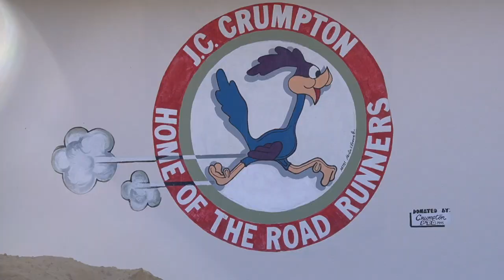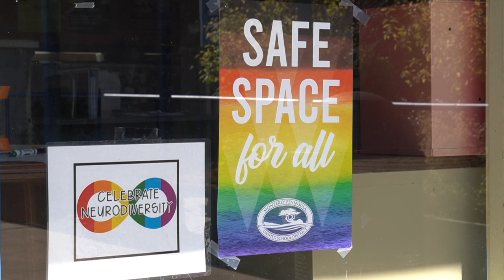Bienvenido a nuestra escuela: Crumpton Elementary School (2023)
En la Escuela Primaria J.C Crumpton, creamos un ambiente de aprendizaje de alta calidad que sirve a poco más de 500 estudiantes, lo que nos permite tener diferencias individuales y estilos de aprendizaje. Se anima a todos los alumnos a ser autosuficientes, responsables, cooperativos y miembros solidarios de nuestra comunidad escolar.

Visiten nuestra pagina web en crumpton.mpusd.net. Los invitamos a visitarnos aquí en la escuela Crumpton Elementary.